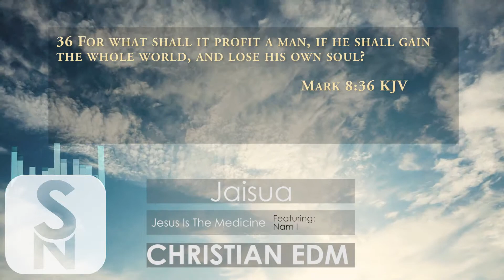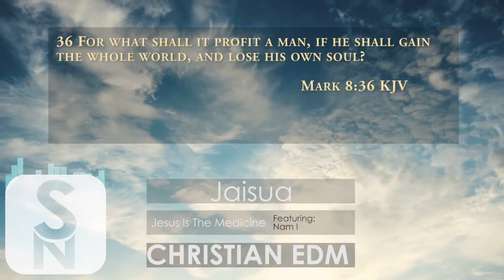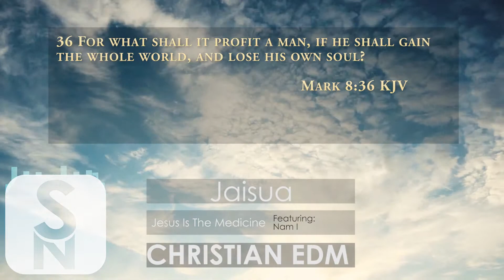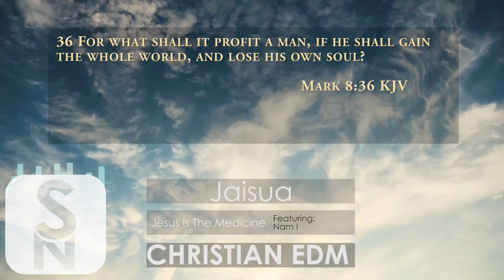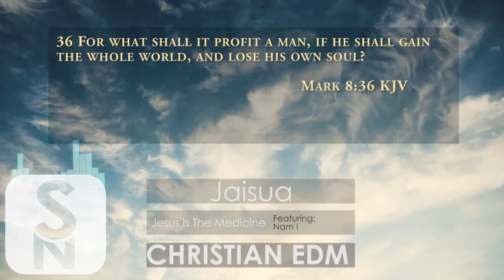Christian EDM/Rap - Jaisua - Jesus Is The Medicine ft Nam I #3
people don't understand God because they cant see him. That's why we are here to be living testimonies of his love and grace.
 "Spiritual Nature Promotions"

This is the third song to be promoted on Spiritual Nature Promotions. Sit back and enjoy the sound of Jaisua ft. Nam I.

Here is the Bible verse he provided:  "For what shall it profit a man, if he shall gain the whole world, and lose his own soul?" (Mark 8:36 kjv)

Here is Jaisua's Bio/Testimony.

Testimony: I was one of those Teens who would hang out with bad crowds, crowds that would do drugs, talk about inappropriate things. I lived a sinful life, i would never get things right even when i tried to. My testimony isn't the greatest but to me it can relate to other people. I used to do music for the world, i had over 12k followers. People said i was going somewhere with this, but in reality it wasn't what i wanted, it was more what the people wanted, what my friends wanted. I went to church and everything but i didn't want none of that, I could of cared less about my life with God. God Spoke to me through a YouTube video, I realized that this life i was in wasn't worth it, in that video, they spoke about hell and it wasn't a place i wanted to be when i died, and that the only way to heaven was Jesus. I cried to God and told him please save me father, i'm sorry for what i have done in my useless life. I began to cry and God comfort me with his presence because i felt something warm in my chest and had sureness that i was receiving salvation at that point. My life isn't the same it was a year ago ! I sacrificed Most of my life to him but i never felt so good while doing it !

BIO = (I'm a Teenager, I Like Music, and I hang out with my friends.

But i try to stay away from bad influences that will affect my life with Jesus.

I'm not perfect and i don't claim to be.

I am Latino and I'm 17.

I Make music to Glorify Jesus

and Only Him !)

Here are the links to his pages